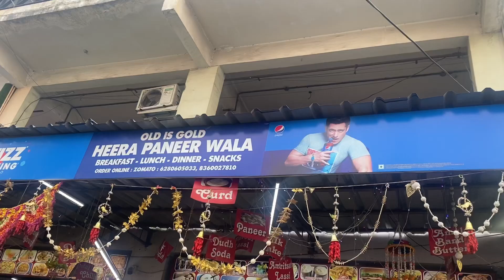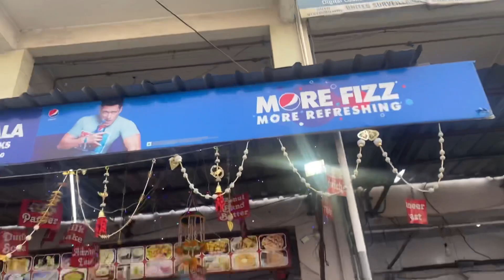heera paneer wala amritsar | Best sandwich Amritsar @greatnanda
heera paneer wala amritsar | Best sandwich ,हीरा पनीर वाला,सैंडविच, अमृतसर, Heera Paneer Wala,sandwich ,Amritsar @greatnanda